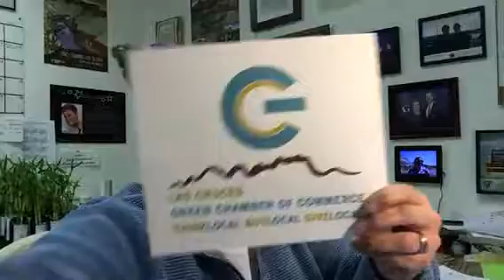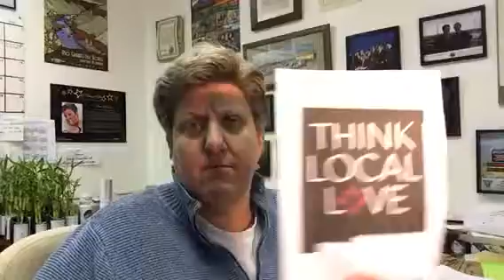Monday, February 27th